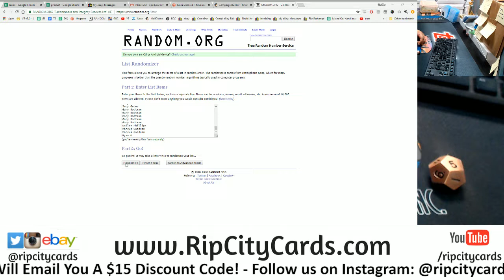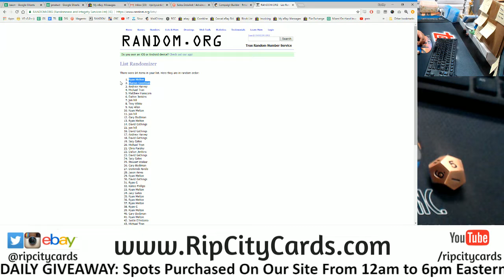9/25 Daily $100 Giveaway